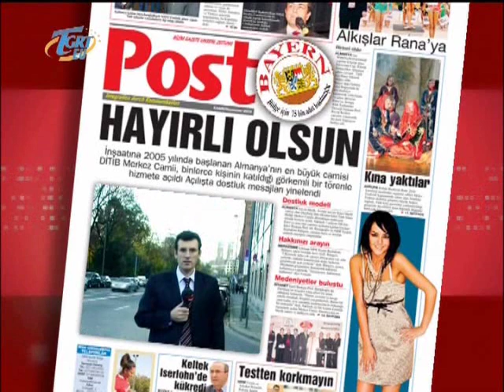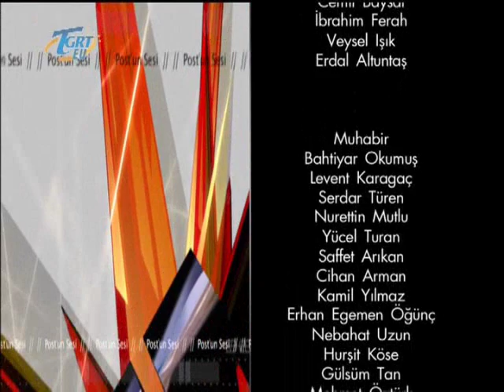Radolfzell Müslümanlar cemiyetinin düzenlemiş olduğu Çanakka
Radolfzell Müslümanlar Cemiyetinin 2013 yılında düzenlemiş olduğu, Çanakkale Şehitlerini anma programı, TGRT Eu Televizyonu, POSTUN SESİ programında yayınlandı.